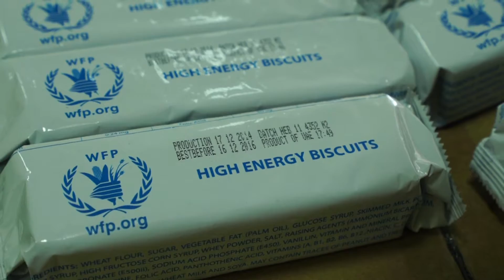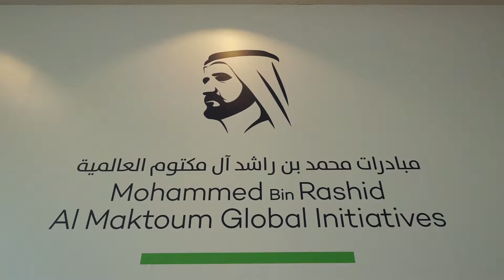French TV Report on International Humanitarian City